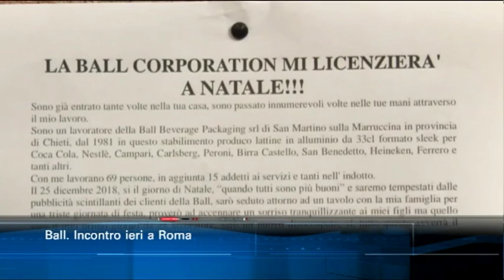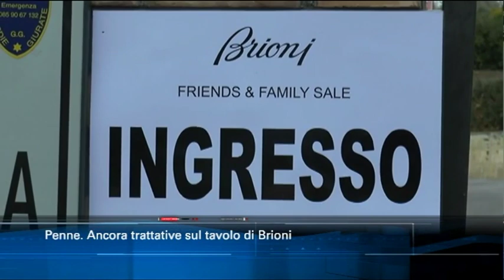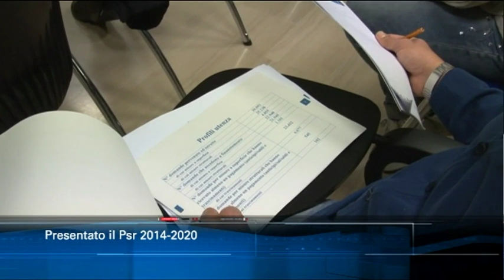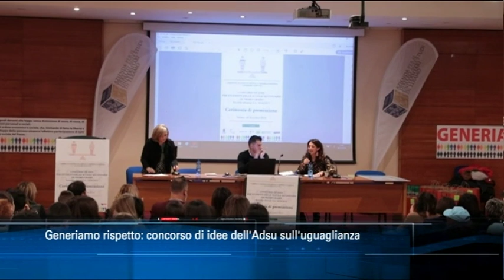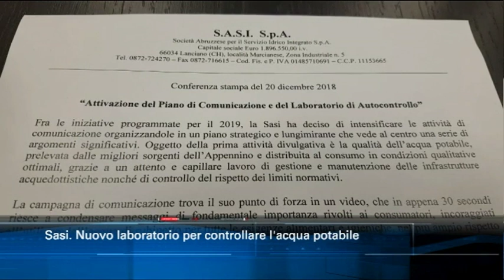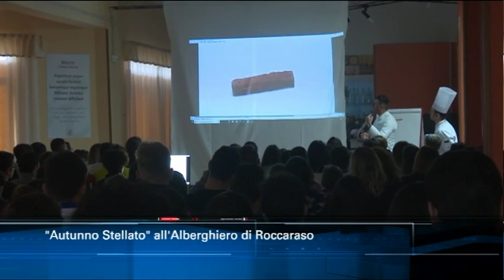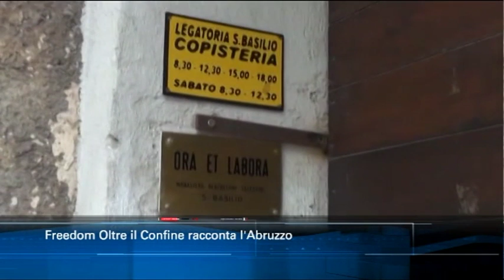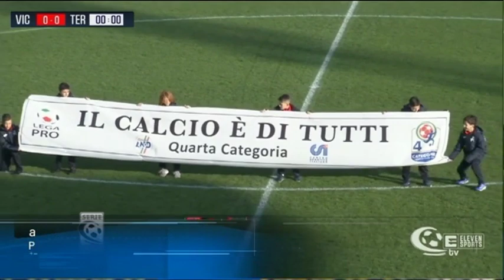TgSei edizione delle 14 di giovedì 20 dicembre 2018